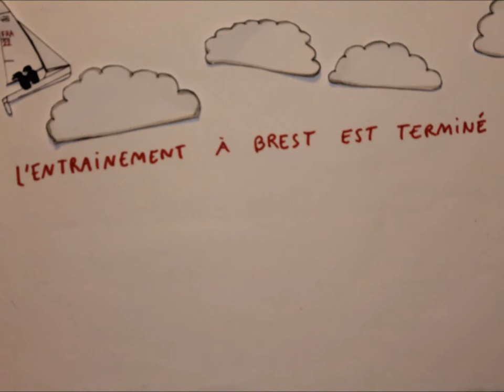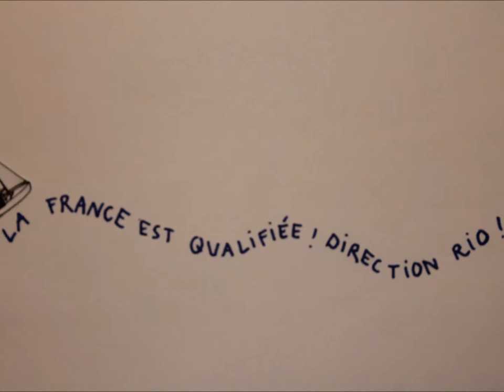FRA 22 470 Sailing Team on the road to Rio - Stop Motion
Plus d'infos sur notre projet sur Facebook Suivez nous !!

Merci !
Charlotte et Cassandre